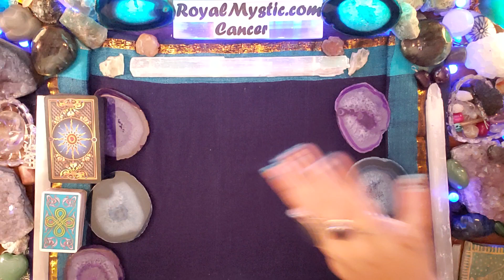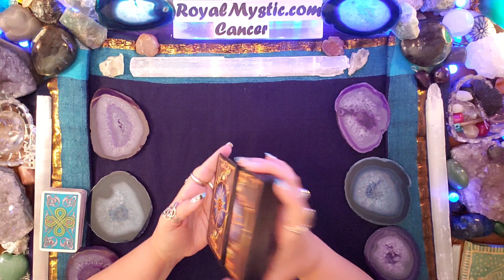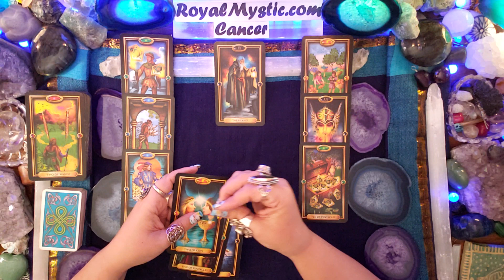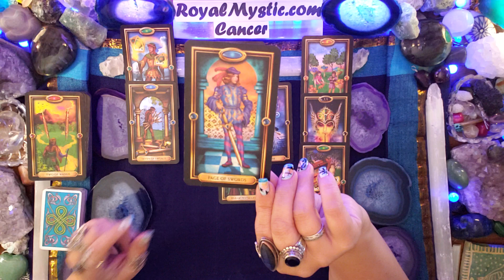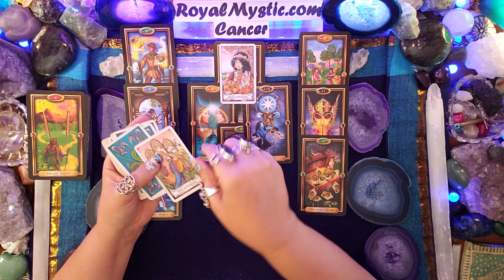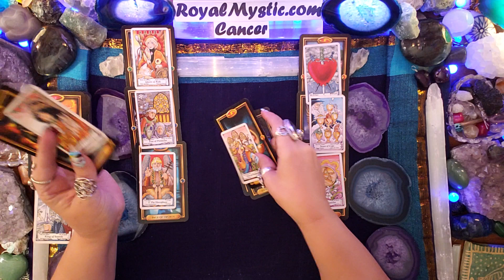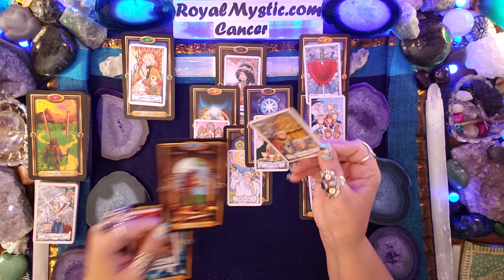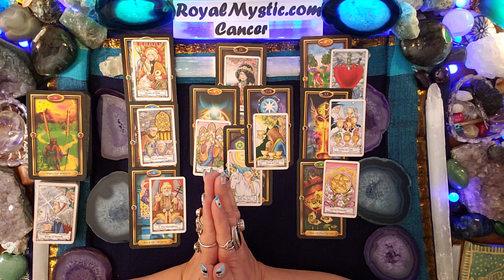CANCER SEPTEMBER 16TH-30TH 2019